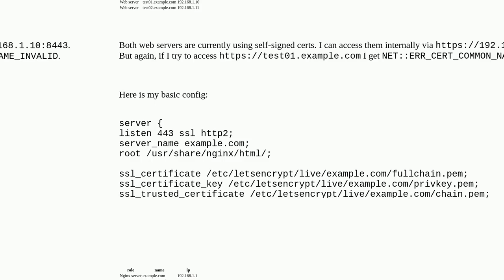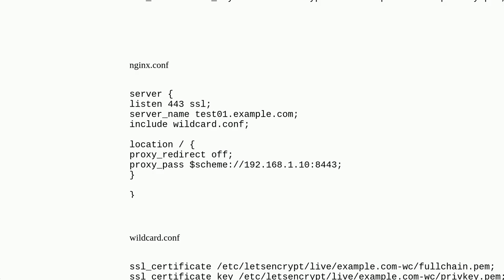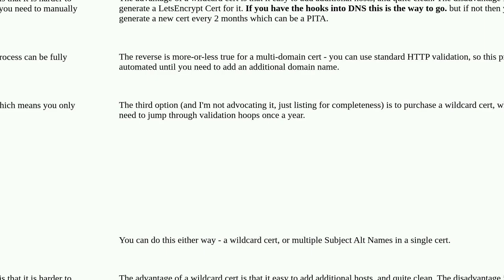Reverse proxy SSL with Nginx, do I need a wildcard or a separate cert for every host?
A special thanks goes out to the community

  nginx security-certificate https reverse-proxy